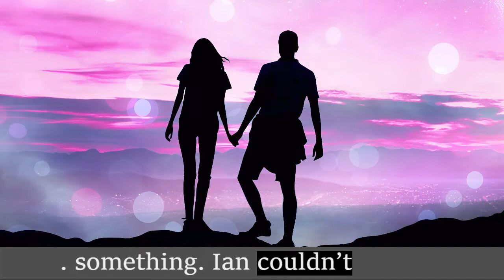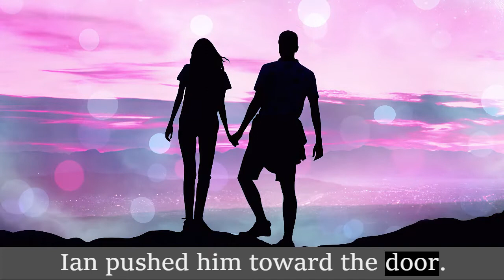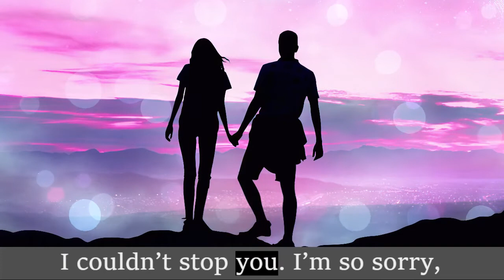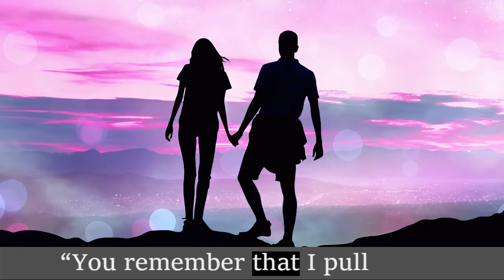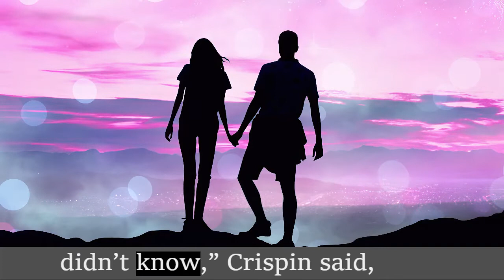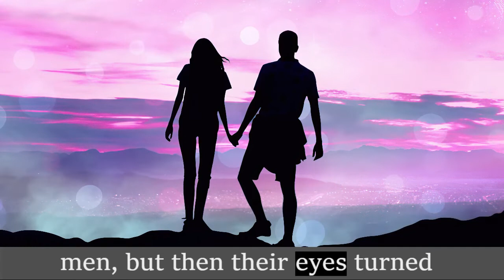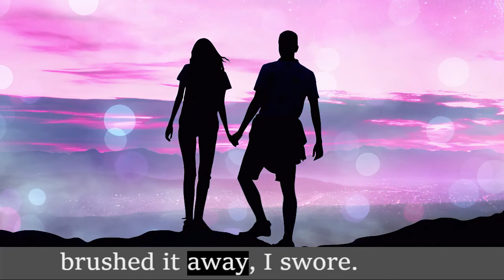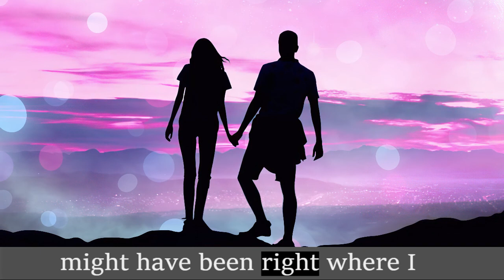Romance Story | Wicked Bite ( Night Rebel #2 ) Part 01 | Bedtime Story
♥ About this channel:
LASA CHANNEL engages teenager aged from 13 to 18-years-old.